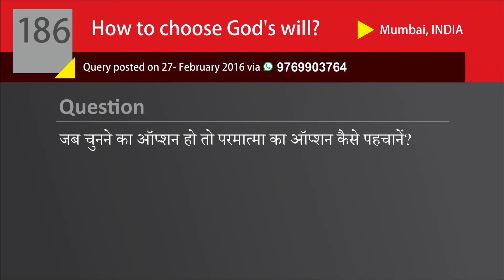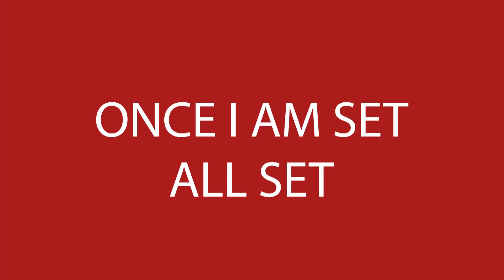लाइफ को MCQ मत बनाओ | DeepAnswers by Deep Trivedi | A186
Question: When we have a choice, how do we recognise the option that comes from God?